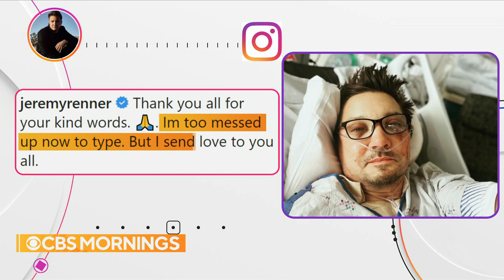Jeremy Renner shares hospital bed photo following snowplow accident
Two days after being severely injured, actor Jeremy Renner took to Instagram to update the world on his condition. Omar Villafranca reports.